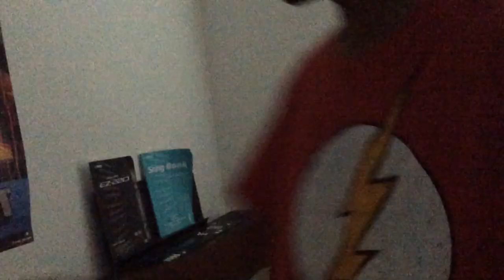Piano Bits And Pieces - Daredevil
Piano Bits And Pieces is where I show how to do soundtracks on the piano, step by step. Please be aware that I may not know the whole of the song, hence why it's called "Piano Bits And Pieces"